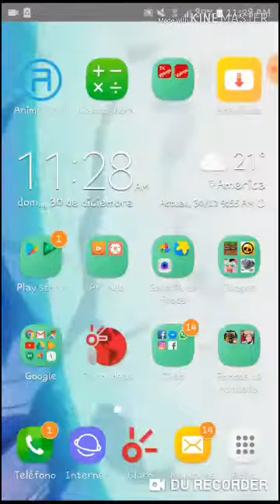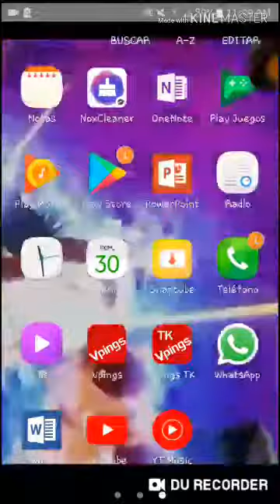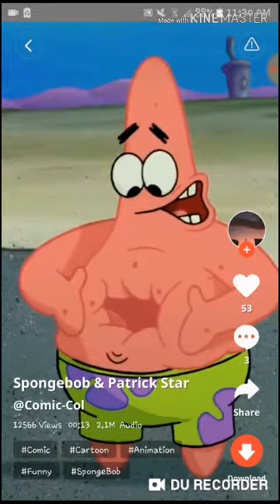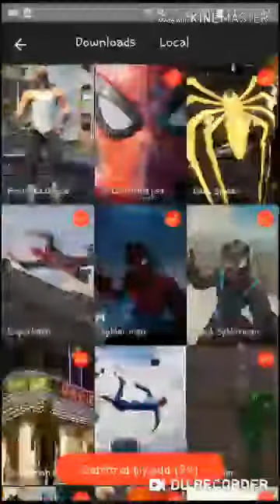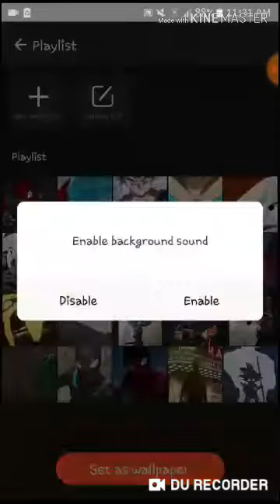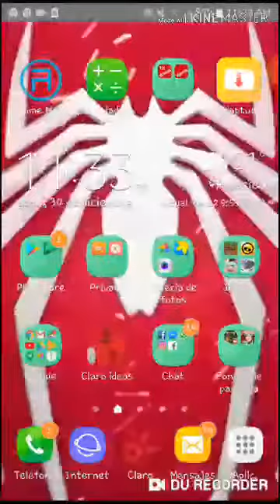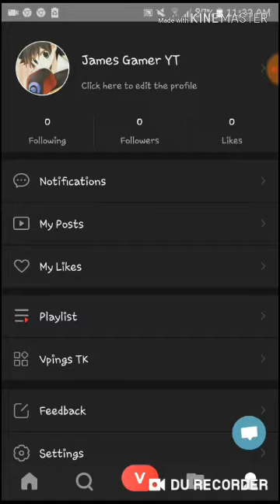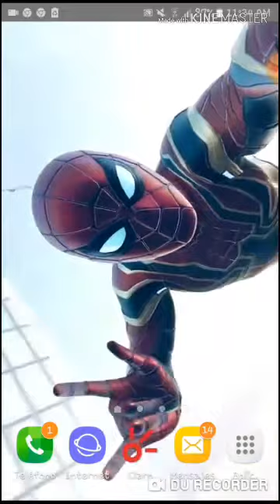Mi nuevo fondo de pantalla en 3D q se mueven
Amigos les recomiendo descargarse ese fondo de pantalla q tiene esa aplicación ya q tiene diferentes fondos de lo q mas les gusten amigos😉